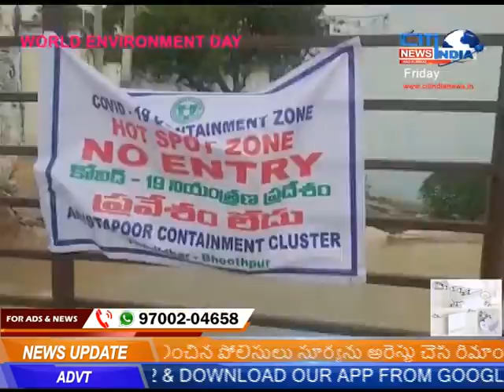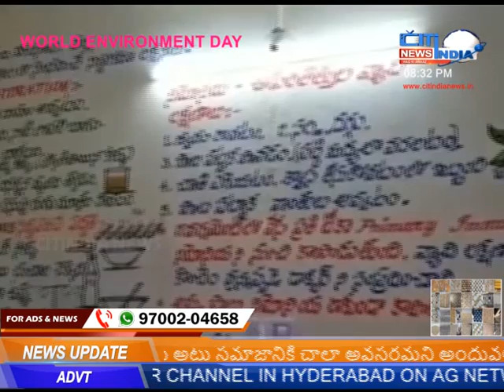AKS-E-MAHBUBNAGAR || 05-06-2020 || CITINDIA NEWS MAHBUBNAGAR